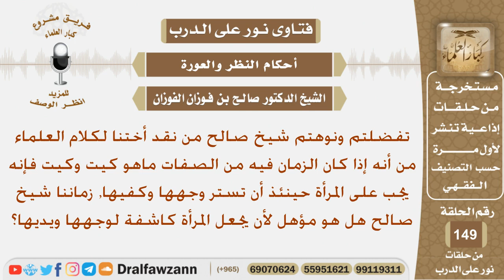هل زماننا مؤهل لأن يجعل المرأة كاشفة لوجهها ويديها؟ الشيخ صالح بن فوزان الفوزان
نص السؤال:
تفضلتم ونوهتم شيخ صالح من نقد أختنا لكلام العلماء من أنه إذا كان الزمان فيه من الصفات ماهو كيت وكيت فإنه يجب على المرأة حينئذ أن تستر وجهها وكفيها, زماننا شيخ صالح هل هو مؤهل لأن يجعل المرأة كاشفة لوجهها ويديها؟
السيرة الذاتية :
للاشتراك في قناة الشيخ صالح الفوزان

رئيس الفريق
لمشروع كبار العلماء